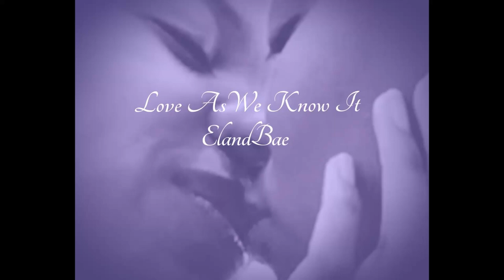Strap On...Strap Off (Love As We Know It: Episode 5)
To strap, or not to strap?... That is the question...